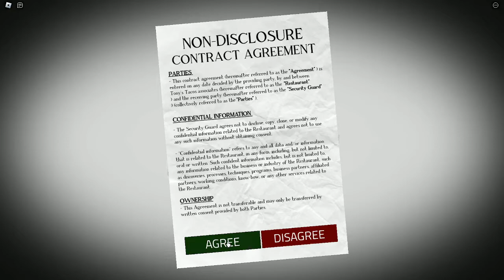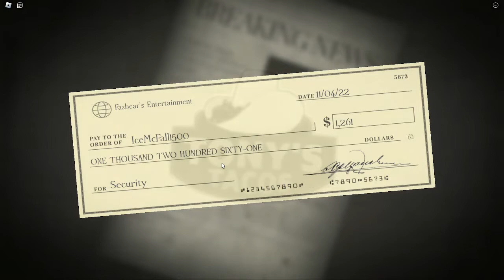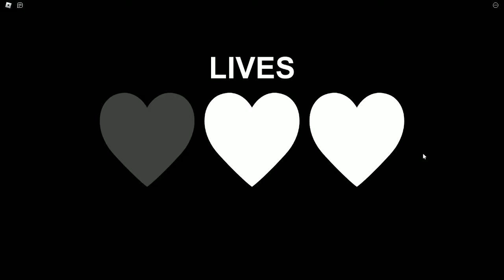Forgotten Memories | Part 3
This Roblox game is a Five Nights at Freddy's fan game. I love the game so expect more episodes in the future!

I beat night 3 & 4 in this episode.